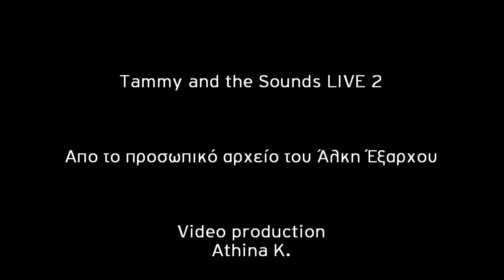Tammy and the Sounds "LIVE 2"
Απο το προσωπικό αρχείο του Άλκη Έξαρχου (Μanager of Sounds - Tammy)

Video by Athina K